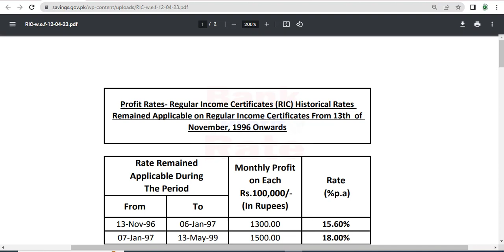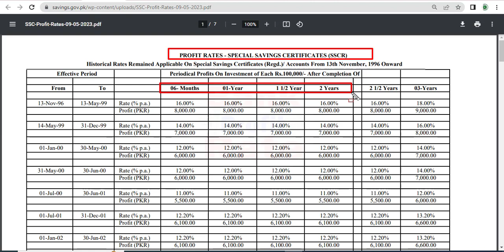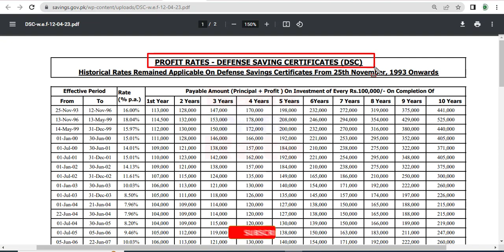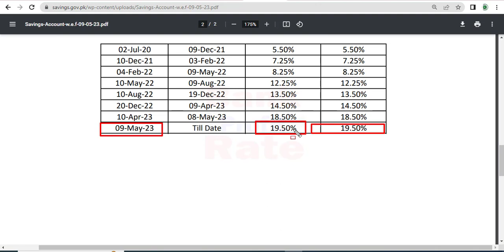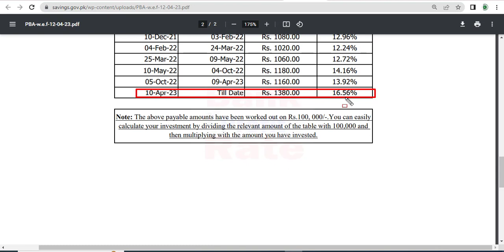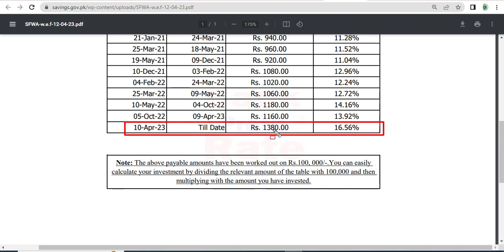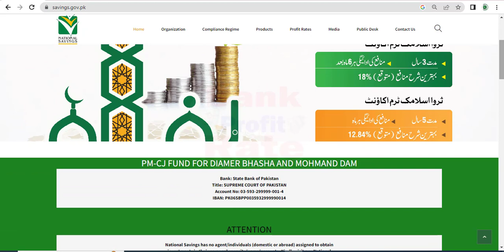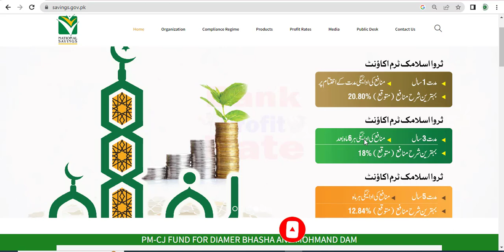qaumi bachat bank monthly profit 2023 | national savings profit rates 2023